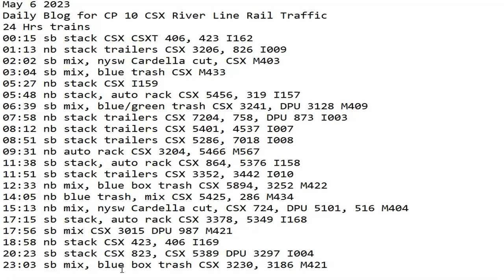May 6 2023 BigTrains.TV CP 10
24 Hrs trains
00:15 sb stack CSX CSXT 406, 423 I162
01:13 nb stack trailers CSX 3206, 826 I009
02:02 sb mix, nysw Cardella cut, CSX M403
03:04 sb mix, blue trash CSX M433
05:27 nb stack CSX I159
05:48 nb stack, auto rack CSX 5456, 319 I157
06:39 sb mix, blue/green trash CSX 3241, DPU 3128 M409
07:58 nb stack trailers CSX 7204, 758, DPU 873 I003
08:12 nb stack trailers CSX 5401, 4537 I007
08:51 sb stack trailers CSX 5286, 7018 I008
09:31 nb auto rack CSX 3204, 5466 M567
11:38 sb stack, auto rack CSX 864, 5376 I158
11:51 sb stack trailers CSX 3352, 3442 I010
12:33 nb mix, blue box trash CSX 5894, 3252 M422
14:05 nb blue trash, mix CSX 5425, 286 M434
15:13 nb mix, nysw Cardella cut, CSX 724, DPU 5101, 516 M404
17:15 sb stack, auto rack CSX 3378, 5349 I168
17:56 sb mix CSX 3015 DPU 987 M421
18:58 nb stack CSX 423, 406 I169
20:23 sb stack CSX 823, CSX 5389 DPU 3297 I004
23:03 sb mix, blue box trash CSX 3230, 3186 M421